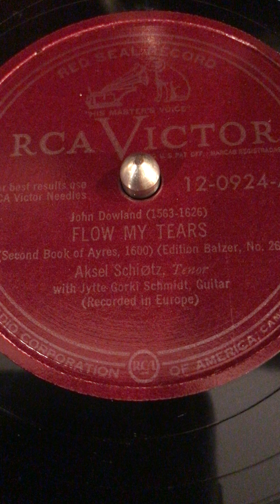Aksel Schiotz sings Flow My Tears by John Dowling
1949 Victor recording. Aksel Shiotz performing this beautiful air written in 1596 by John Dowland (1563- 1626).

Played with a medium Burmese Colour Thorn Needle given to me by Andy Briggs (of Burmese Colour Needles).

They really bring out the beauty in old recordings! Amazing!

Flow, my tears, fall from your springs!
Exiled for ever, let me mourn
Where night's black bird her sad infamy sings
There let me live forlorn
Down vain lights, shine you no more
No nights are dark enough for those
That in despair their last fortunes deplore
Light doth but shame disclose
Never may my woes be relieved
Since pity is fled
And tears and sighs and groans my weary days, my weary days
Of all joys have deprived
From the highest spire of contentment
My fortune is thrown
And fear and grief and pain for my deserts, for my deserts
Are my hopes, since hope is gone
Hark! you shadows that in darkness dwell
Learn to contemn light
Happy, happy they that in hell
Feel not the world's despite